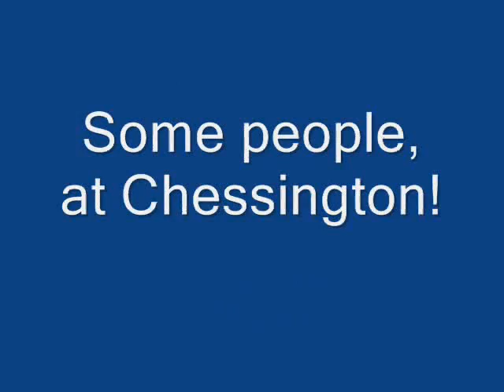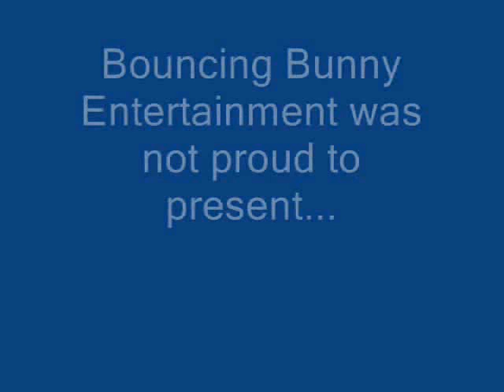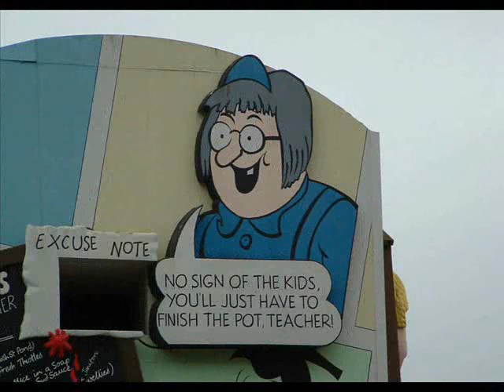Chessington members meet July 2005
A kind of proper video... Made of film stills and poor quality digi-camera shots. Done in a piss-take style of Coasterforce Live videos.